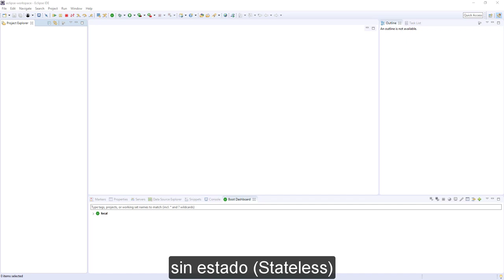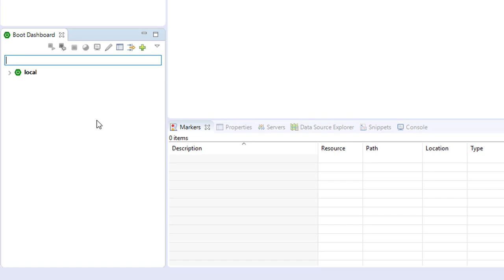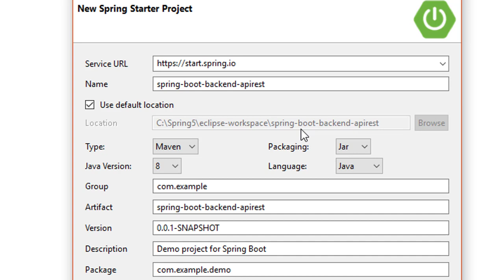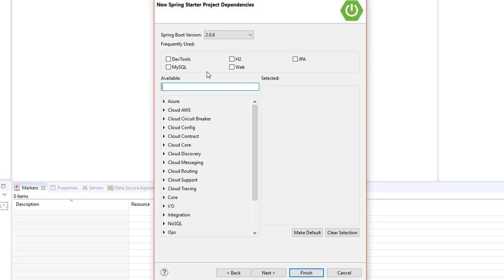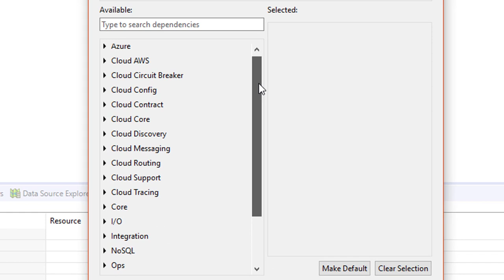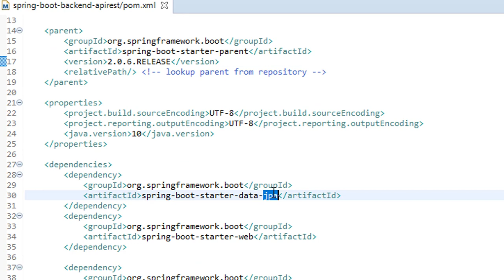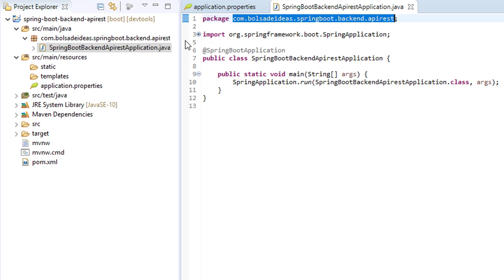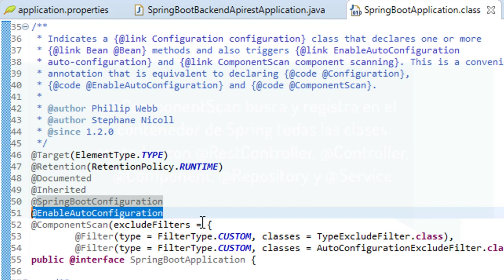Creando Proyecto Backend API REST